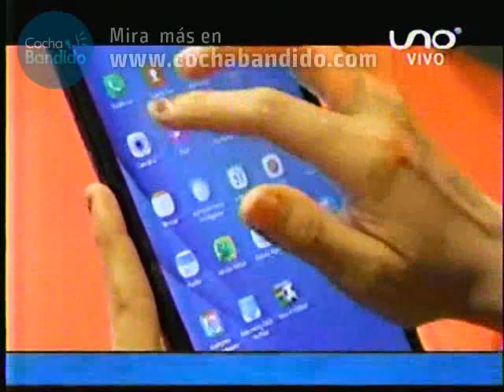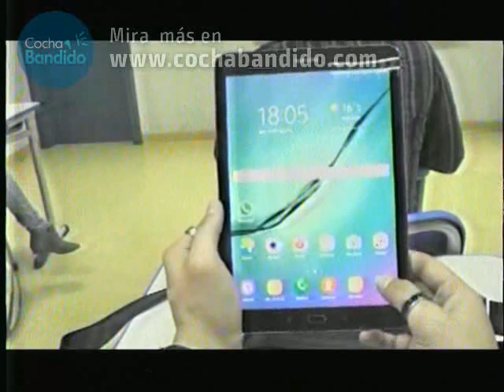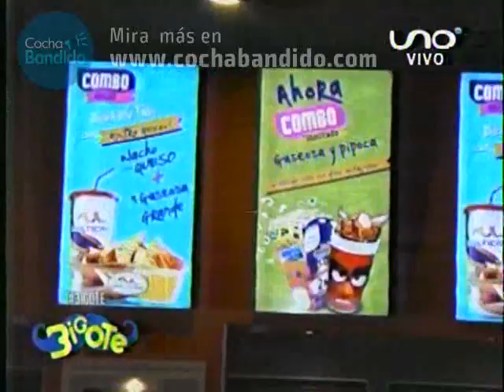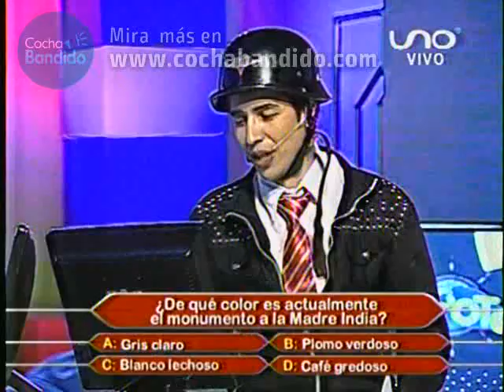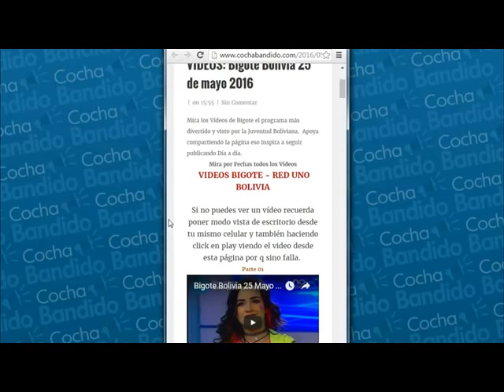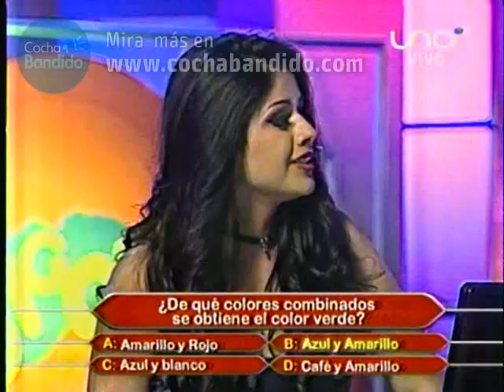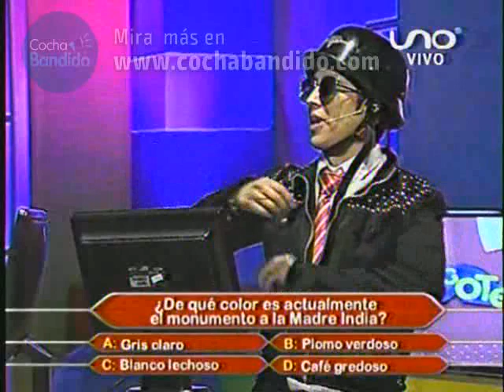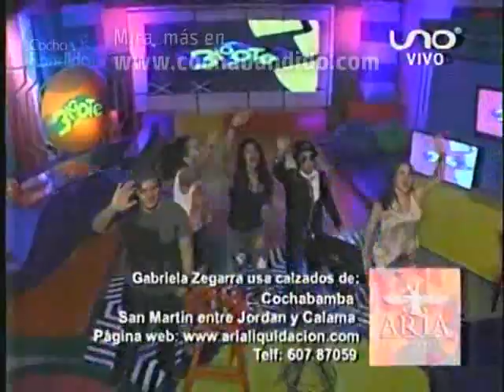Bigote Bolivia 25 Agosto Parte 02